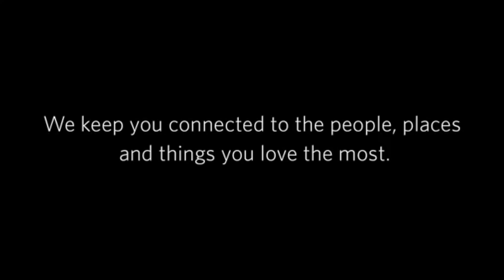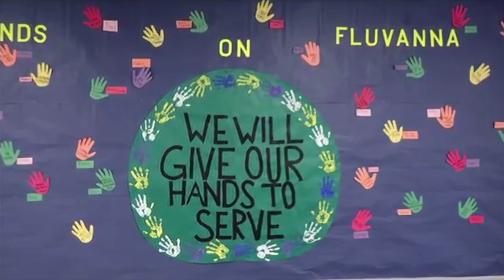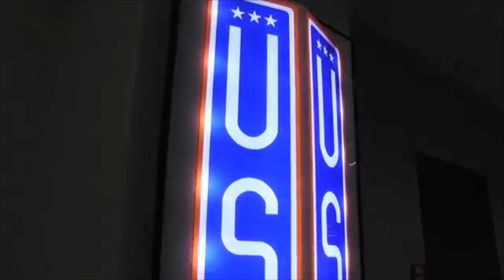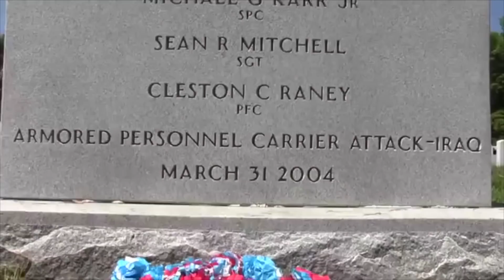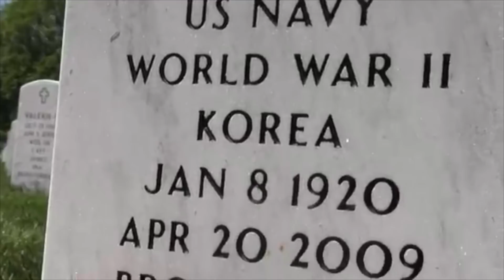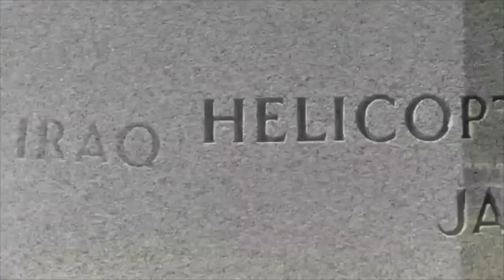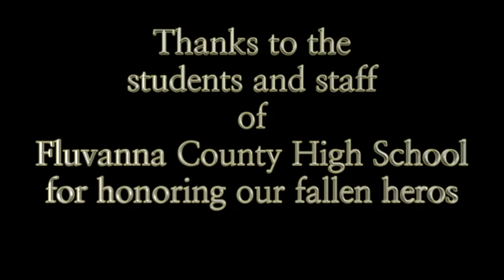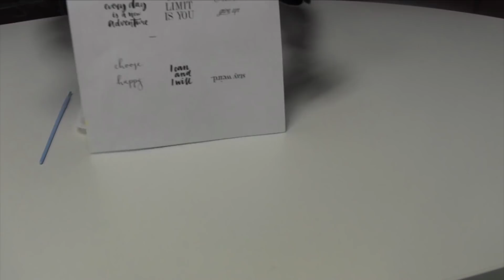Hands On Fluvanna Homeroom Instructions 2019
Fluvanna County High School